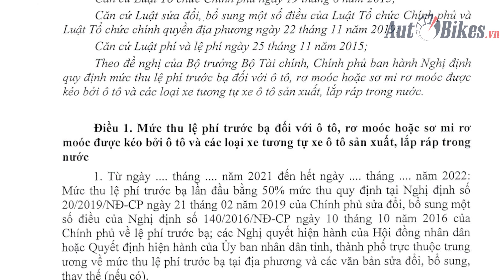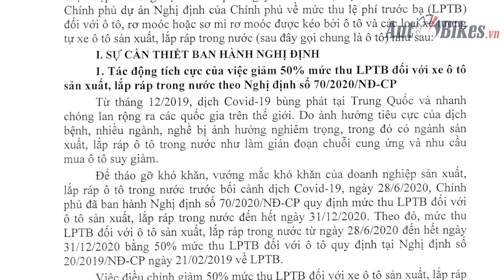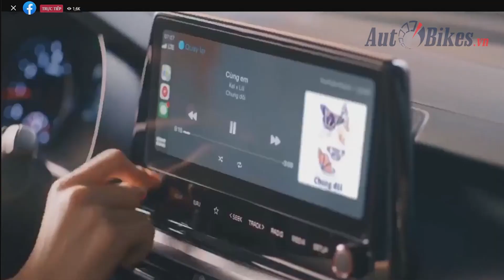Lệ phí trước bạ ô tô giảm 50% từ 15/11, kéo dài 6 tháng ?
Bộ Tài chính vừa công bố dự thảo Nghị định giảm 50% lệ phí trước bạ kể từ 15/11/2021 và kéo dài 6 tháng.